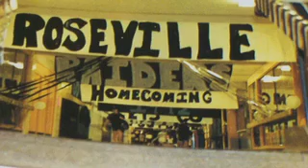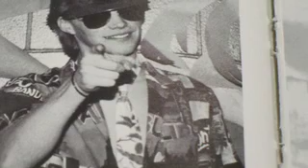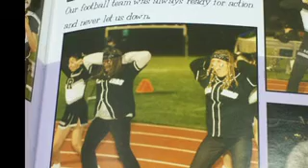Roseville HomeComing spirit video.mov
To be shown Wednesday 9/21/2011